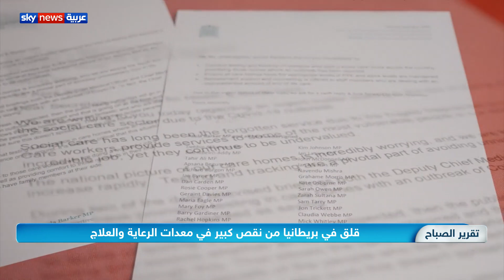خطر بالغ يواجهه نزلاء دور رعاية المسنين في بريطانيا